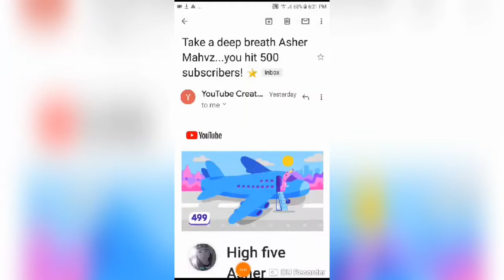THANK YOU 500 Subscribers/ Thank you so much !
Feeling Greatful for
Thank you so much
 to all of you Guys.